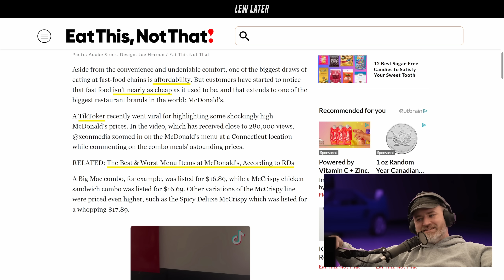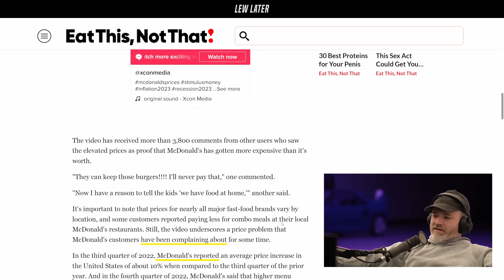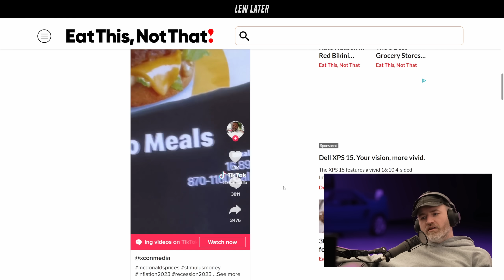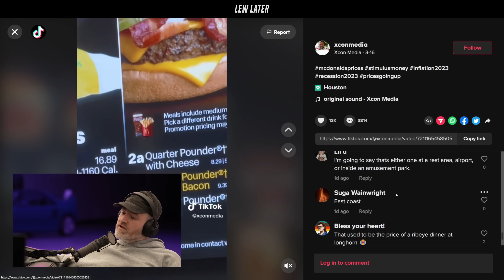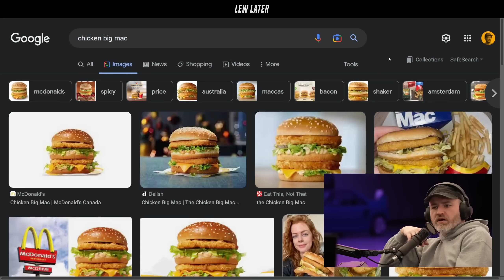Viral Video Shows McDonald's Insane Prices